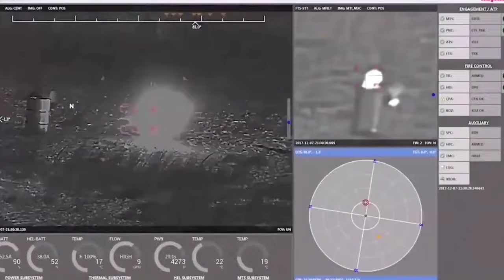Indian New Laser Weapon System || ଭାରତର ଅତ୍ୟାଧୁନିକ ନୂଆଁ ଲେଜର ଅସ୍ତ୍ର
Indian New Laser Weapon System

ଭାରତର ଅତ୍ୟାଧୁନିକ ନୂଆଁ ଲେଜର ଅସ୍ତ୍ର

          Laser Defence System Await Further Development In India

1-This video has no negative impact on the original owner (It would actually be positive for them).
2-This video is also for teaching purpose.
3- I only used bits and pieces of video to get the point across where necessary.